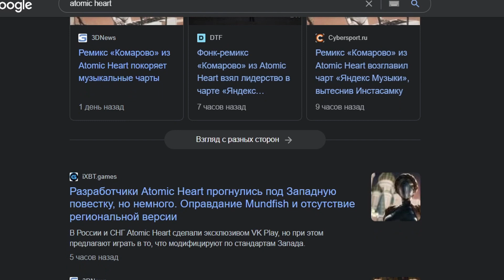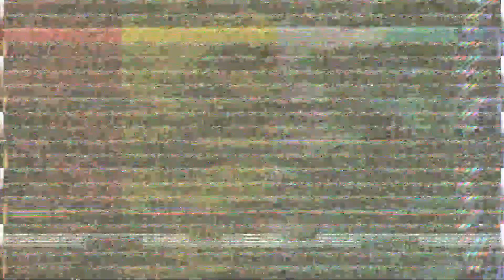Atomic Heart | Нашел секретный бункер - Секреты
Другая информация: